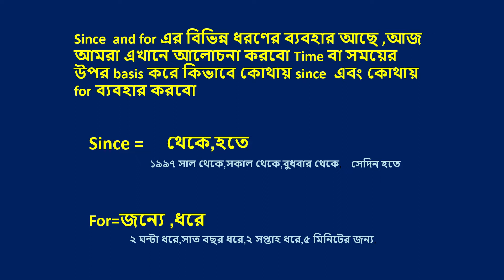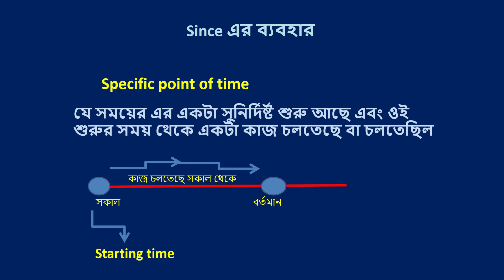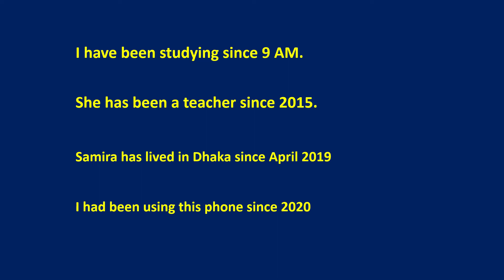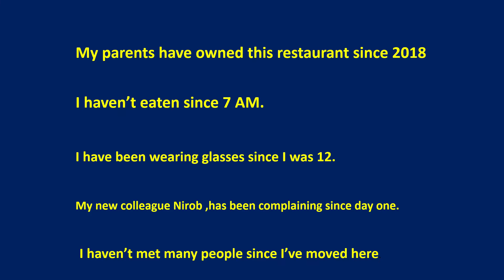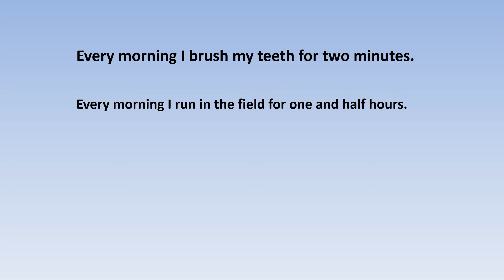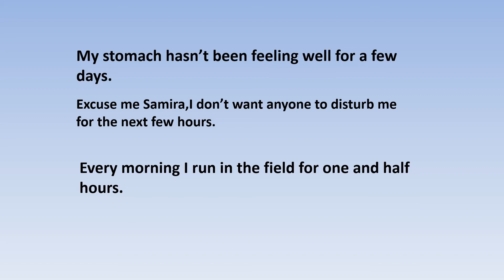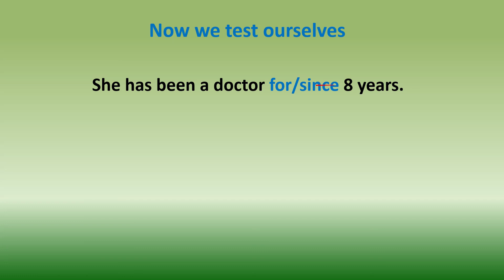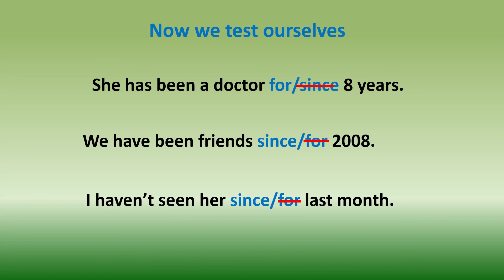Use of Since and For